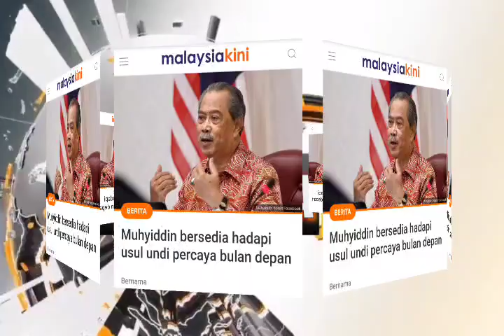SEMAKIN PANAS!! MUHIYDDIN MENGAKU TIDAK TAKUT!!